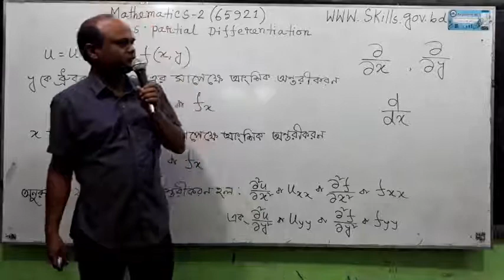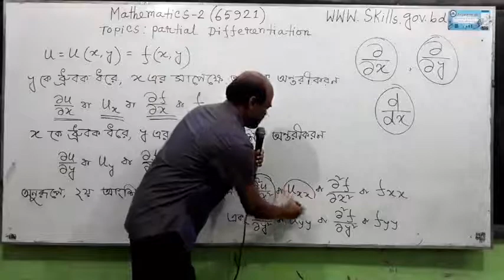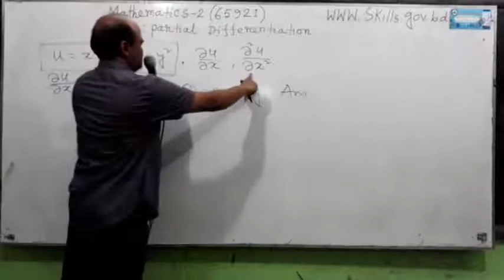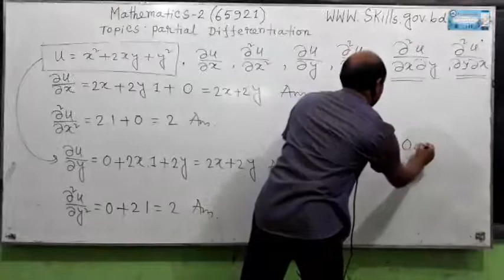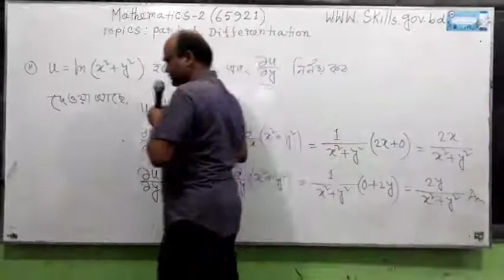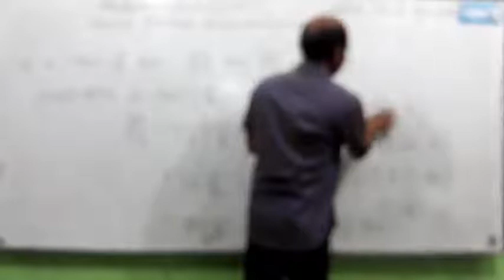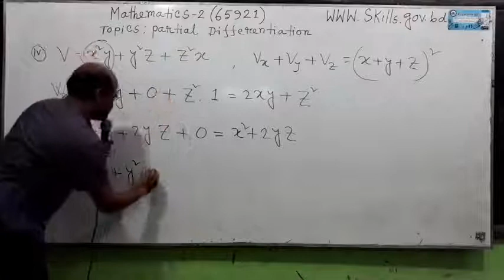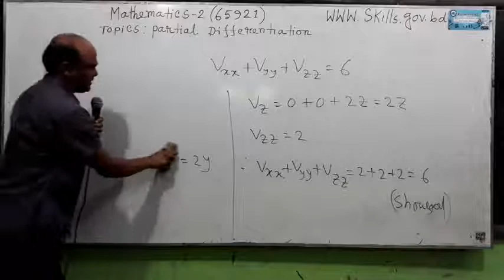Mathematics-2 (65921) I Part - 19 I Skills Portal Bangladesh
Subject Name - Mathematics-2
Subject Code - 65921
Department - Civil

Presented by-
Anil Chandra kirtunia
Instructor(Non-Tech) Mathematics
Barishal polytechnic Institute, Barishal